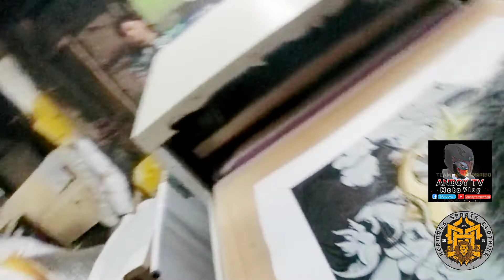WORTH 3 MILLLION MACHINE ! ! !